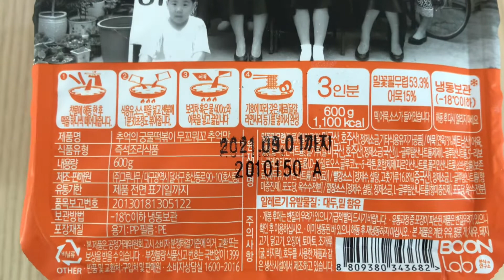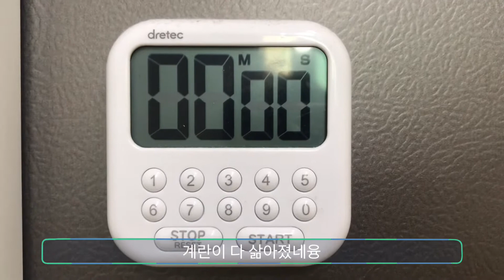무꼬뭐꼬 추억맛 떡볶이 만들기 ^^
무꼬뭐꼬 떡볶이 간편하게 조리해 먹을 수 있어서 아이 간식으로 간간히 해주고 있다.
떡볶이는 소스가 반 이상인데 옛날 떡볶이 맛이 나서 괜찮은 듯 하다. ^^